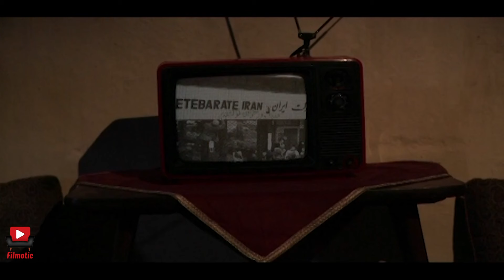سریال گذر از رنج ها - قسمت 32 | Serial Gozar Az Ranjha - Part 32